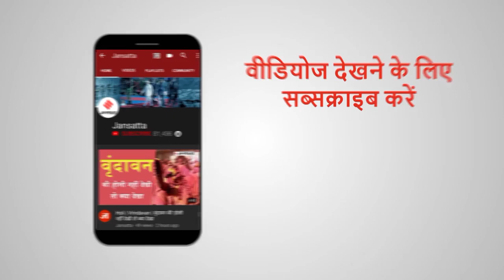Sapna Chaudhary का मूड खराब होने पर फैंस करते हैं ऐसी बात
Sapna Chaudhary के गाने काफी फेमस है। उनके कई डांस के वीडियोज पर मिलियन में व्यूज हैं। सपना खुलकर स्टेज पर परफॉर्म करती हैं लेकिन कई बार मूड ना होते हुए भी डांस करना पड़ता है। इस पर उनके फैंस उन्हें कैसे मनाते हैं ये बताने के साथ-साथ सपना ने कई बातों का खुलासा एक इंटरव्यू में किया।